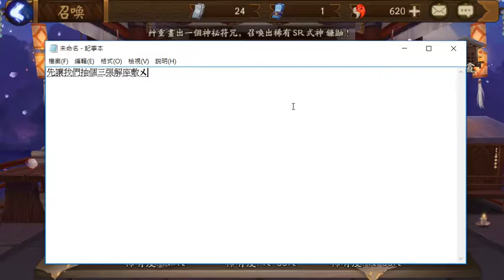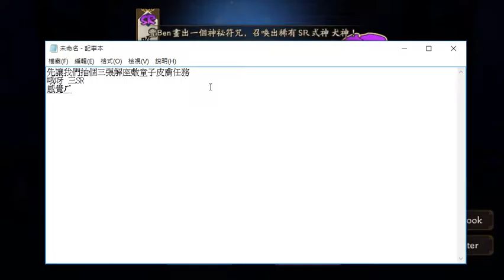陰陽師 第十章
劇情第十章 鬼為誰買醉